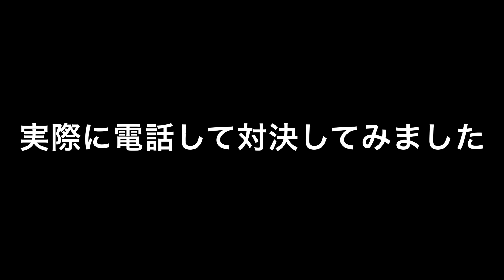【闇をぶった斬り】迷惑メールが酷いので架空請求業者に直接電話をしたらブチ切れた詐欺師とケンカ腰の大口論バトルに発展！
しつこい迷惑メールから架空請求業者に電話して撃退してみた！

【伝説の猛虎】士道館 添野義二総帥のお誕生日なのでモンゴル大会に出発される前にご挨拶に行って来ました

【焼けた小石に抜き手】Aブッチャーの地獄突きは真樹先生のアイデア！？▼ 真樹先生と山崎照朝師範は仲が合わなかった▼マス大山空手スクールについて▼梶原一騎先生「男の星座」等

【力道山さえも勝てなかった外国人選手に私は勝った】大山総裁の一言に大木金太郎氏が大激怒！対戦を迫る！▼体かけろ！刺客として指令を受けた添野総帥！▼昭和の格闘史に残る事件の真相に迫る！

【添野義二総帥】猪木vsウィリー戦秘話！大山総裁の嫉妬！異常な盛り上がり！プロレスファンから剃刀と◯◯が送られて来た！▼ 黒崎健時先生は石川啄木！お金に◯◯▼元横綱！北尾光司特訓秘話…等

【士道館 添野義二総帥】空中でスイカを抜き手！試し割りの極意とは？▼高見山がエースの新団体構想！支度金1億5000万円！興行と裏稼業▼ヤ◯ザも恐れるケンカ十段！芦原英幸師範！等

【猛虎伝説】ビートたけしと◯◯のケンカの仲裁▼格闘技の祭典で大仁田厚vs青柳政司のケンカ試合で村上塾長や佐竹雅昭らがプロレス側と大乱闘▼スティーブ・アニールの真実！彼はもっと大きな事を考えていた！

【Oの闇】不義理！士道館二代目襲名披露宴の招待状の返事すら返さなかった小笠原和彦！遂に添野義二総帥がこの闇について語る！▼どこかズレてる彼は人として常識がない！▼昔強くても堕ちていく人間はいる…等

【伝説の猛虎】いよいよ最終局面か！？士道館 添野義二総帥が小島問題をぶった斬り！▼驚愕の新事実発覚！◯◯がないから市長に頼んで◯◯くれ！？Kの呆れた要求とは？等

【伝説の猛虎】士道館 添野義二総帥から見せていただいた超秘蔵写真に驚いた！▼G馬場さんや二代目タイガーマスク、山口百恵さんや葉月里緒奈さんなど超お宝写真&マル秘エピソードを大公開！

【衝撃映像】剣山で拳を大根おろしの様にガリガリッ！拳を武器化する驚愕の部位鍛錬！士道館 大久保館長の部位鍛錬が想像以上にヤバすぎた…

【日豪国際交流大会】士道館 添野義二総帥や大久保義家館長など先生方と色んな事お話しました！▼国際試合で気になった選手に突撃インタビュー！等

【超人追求への道！全身を武器化】大久保館長に部位鍛錬を教わったらヤバ過ぎた…！▼試割り用じゃない！建築現場用の本物のブロックは素手で割れるのか！？▼3ヶ月で割れなかったら丸坊主！？

【速報】小島裁判が遂に始まりました▼極真甚平を着て本人は来たのか？▼またか⁉︎裁判所に平然と嘘をつく神経に唖然▼無理矢理過ぎる言い訳答弁書など本日の裁判を最速で速報！

【後編】小島一志の元側近に真実を聞いてみた▼誹謗中傷や悪口は本心から言っていた▼一撃会や裏サバキとは▼本が売れなくて困窮！頻繁に止まっていた電気▼13人の顧問弁護士の正体▼ミスターWとは？

【謝罪に来た小島一志の元最側近】川島史靖氏が小島一志の真実を語る！▼海外出張は嘘！家で寝てた▼櫻田水月は実在する？横領罪にされたマノア▼リアル統合失調症？小島夫人からも意味不明なLINEなど

【新間会長&添野総帥】昭和格闘史に残る事件の裏側とは？▼猪木さんと梶原先生、ユセフ・トルコさんについて▼小島問題について質問▼デタラメを書いて作家と呼べるのか？▼決闘を申し込まれた？

【アントニオ猪木監禁事件】昭和格闘史最大の闇に迫る！あの事件の当事者達が語る真実とは⁉︎今まで誰にも語られなかった裏話も完全公開！【猪木ウィリー戦】

【猛虎！添野義二総帥編vol.2】▼猪木さんはケンカが強い▼寛水流は生かして帰さない▼散弾銃や猟刀で武装した150人を率いて乗り込んだ猪木vsウィリー戦の真実▼猪木監禁事件の真相とは？

kazushimiyamotokazushigumi